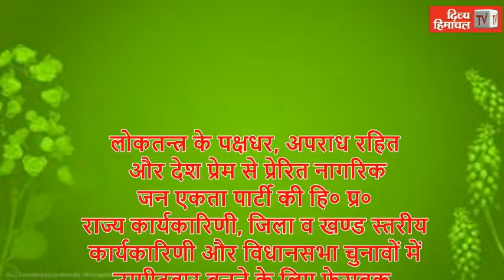HimachalNews: सुर्खियां बटोरने के लिए लगा रोजगार मेला, युवाओं से हुआ भेदभाव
divyahimachaltv
dhtv,tvnews
local news
divyahimachalgoodmorning
khabre ftafat
divyahimachalgoodafternoon